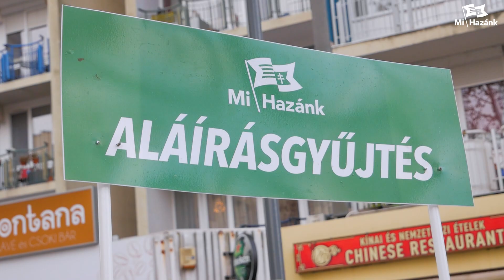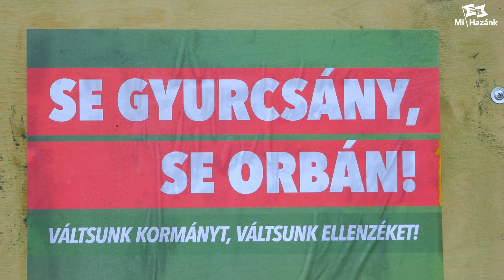Zalaegerszegen is többszáz fő vett részt a Mi Hazánk covid-diktatúra elleni tüntetésén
Mind a Fidesz, mind a balliberálisok az oltások erőltetését szajkózzák, míg a Mi Hazánk az emberi szabadság mellett áll ki - mondta el Dúró Dóra a párt zalaegerszegi tüntetésén. A koronavírus okozta lezárások költségeit pedig járványszolidaritási adóból kellett volna fedezni, amelyet azokra a vállalatokra vetett volna ki a nemzeti párt, amelyek a lezárások ideje alatt is gazdagodtak, például az óriás tech-cégekre vagy a multinacionális kereskedelmi láncokra. A Mi Hazánk az egyetlen párt, amely minden korlátozást feloldana: nem engedhetjük, hogy oltás alapú társadalmat építsen a kormány!